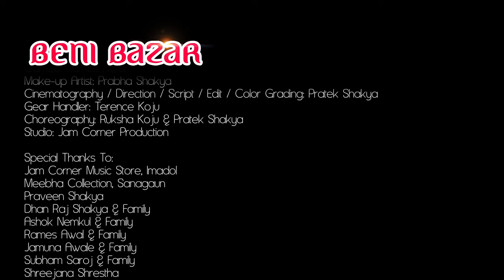BENI BAZAR - Sijasu Shrestha ft. Mukunda Bhatta बेनी बजार [OFFICIAL MUSIC VIDEO]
I feel proud to present my new music video of BENI BAZAR. Have a wonderful time watching the video.

 ♪ Audio Credits:
 ♪ Vocal: Sijasu Shrestha
 ♪ Lyrics / Music / Producer: Dekendra Shrestha
 ♪ Arrange / Record: Shyam Maharjan
 ♪ Mix / Master: Audio Drive RC

🎬️ Video Credits:
🎬️ Starting: Mukunda Bhatta & Sijasu Shrestha
🎬️ Dancers: Ruksha Koju, Prasansha Dangol & Roshni Nemkul
🎬️ Cameo: Rames Awal
🎬️ Make-up Artist: Prabha Shakya
🎬️ Cinematography / Direction / Script / Edit / Color Grading: Pratek Shakya
🎬️ Gear Handler: Terence Koju
🎬️ Choreography: Ruksha Koju & Pratek Shakya
🎬️ Studio: Jam Corner Production

Special Thanks To:
Jam Corner Music Store, Imadol
Meebha Collection, Sanagaun
Praveen Shakya
Dhan Raj Shakya & Family
Ashok Nemkul & Family
Rames Awal & Family
Jamuna Awale & Family
Subham Saroj & Family
Shreejana Shrestha
Maskey
Mahendra Basnet
Binu Silpakar
Cafe Subham, Lakuri Bhanjyang
Namita Kirana Store, Lamatar
Rastriya Posak, Kumaripati

We are really grateful and heartily appreciate toward all the individuals who have helped us directly and indirectly to make this video a success. Thank you from entire team of "Beni Bazar".

Follow our dancers on IG too"
Ruksha

Unauthorized downloading, copying, and duplicating on YouTube channels may lead to claims/strikes by YouTube. Right for this video is provided by Sijasu Shrestha*.